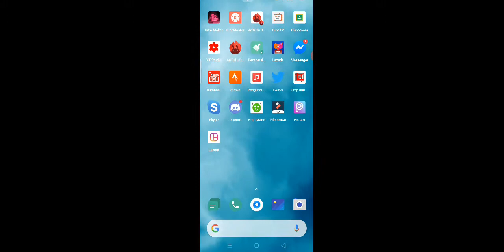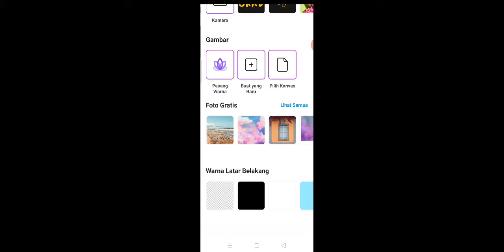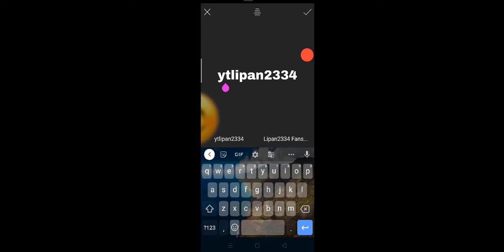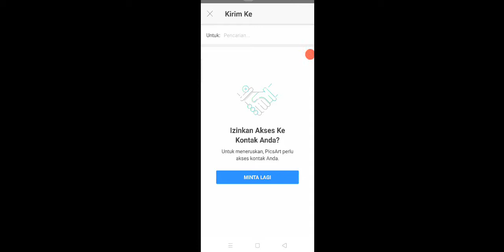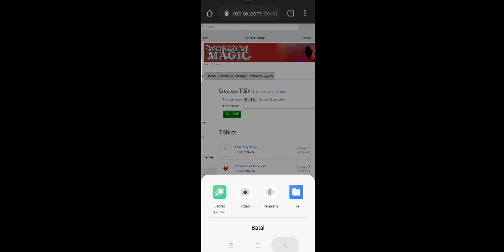Cara membuat t shirt di hp 👍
kosong. astaghfirullahaladzim badai lembur bagai kuda sampai lupa orang tua masih kecil sudah du*h*k*